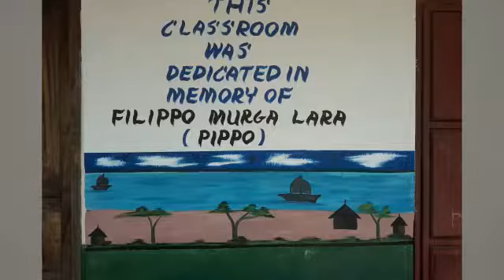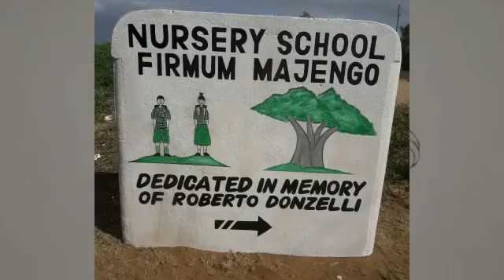L'aula di Pippo